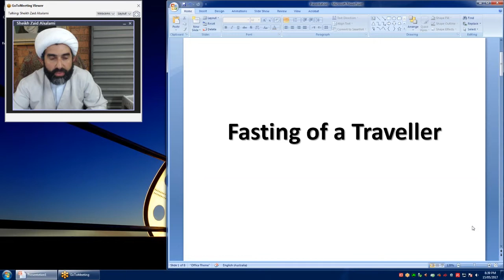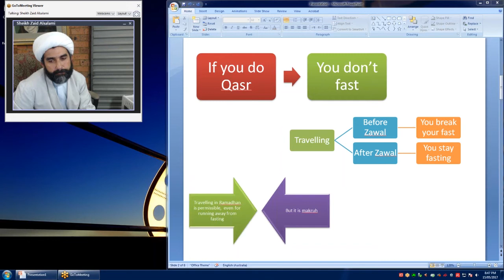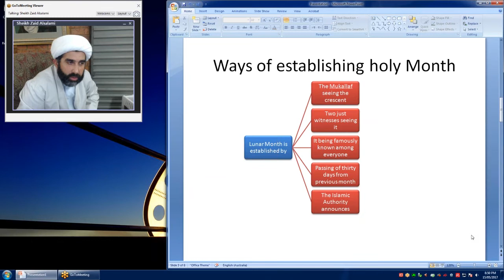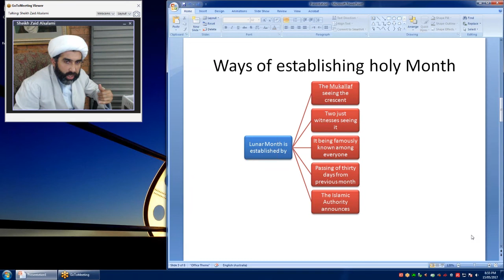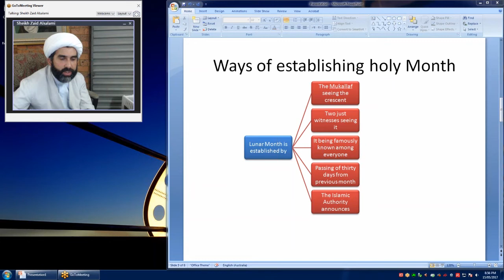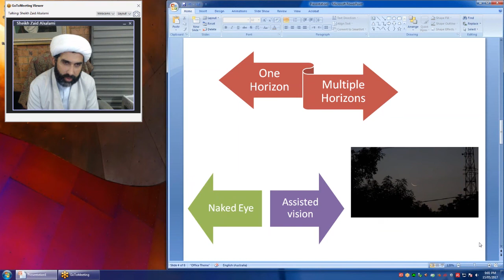Fiqh for Sisters, Lesson 44: Fasting (7) fasting of a traveller, establishing beginning of Ramadhan.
This is the recording of an online course on fiqh, catered for sisters.

Lesson 44:  Fasting (7): fasting of a traveller, methods of establishing beginning of the holy month of Ramadhan.

Date: 2017.
Apologies for the sound delay.